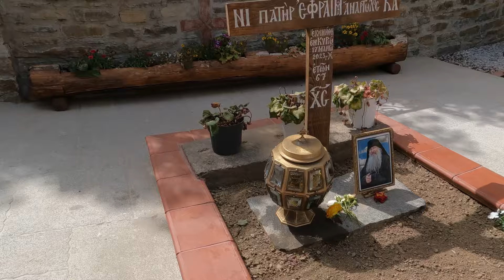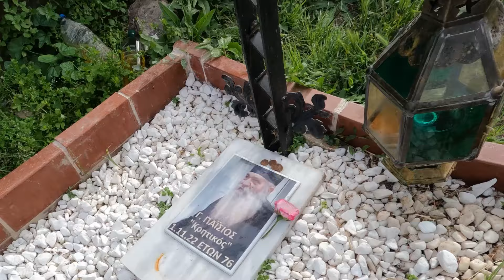Άγιον Όρος: Σκήτη Αγίου Ανδρέα, Δάφνη - το κεντρικό λιμάνι του Αγίου Όρους.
00:00 Αρχή επεισόδιο
00:40 Προσκυνητές από την Σύρο
03:30 Προσκυνητές από το Ασπρόπυργο
04:05 Οδηγός λεωφορείο από την Γιαννιτσά
08:54 Σκήτη Αγίου Ανδρέα, Καρυές
11:08 Πάμε στην πρωτεύουσα.
13:34 Καρυές
21:58 Τέλος επεισόδιο